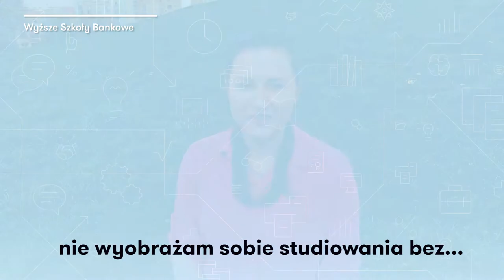Między nami... studentami | Agata Senator | Wyższe Szkoły Bankowe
Między nami... studentami. Czy wiesz, co jest pasją naszej studentki Agaty Senator? Jak łączy studia z pracą? Co najbardziej zapamięta z WSB?

Obejrzyj kolejny odcinek z cyklu

Między Nami to cykl wideo, dzięki którym możesz lepiej poznać społeczność Wyższych Szkół Bankowych. Studenci, wykładowcy i absolwenci uczelni podzielą się z Tobą swoimi doświadczeniami, opowiedzą o pasjach i zdradzą co ich inspiruje i jaki mają przepis na studia.